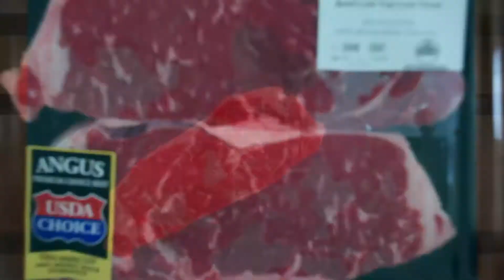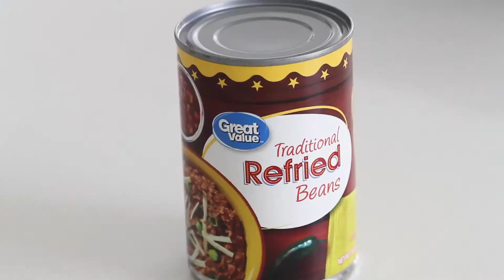Sheet Pan Steak Nachos Supreme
Looking for the best nachos supreme recipe? These Sheet Pan Steak Nachos Supreme have tortilla chips that are topped with a creamy cheese sauce, beans, seasoned steak and all kinds of toppings.